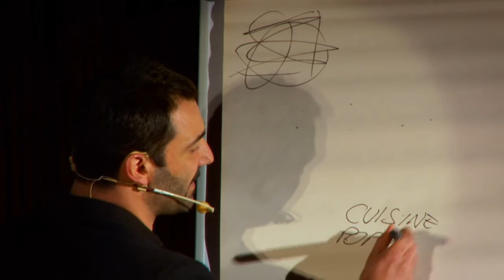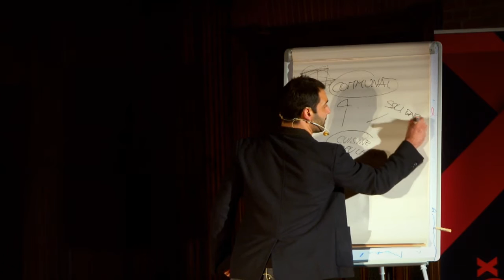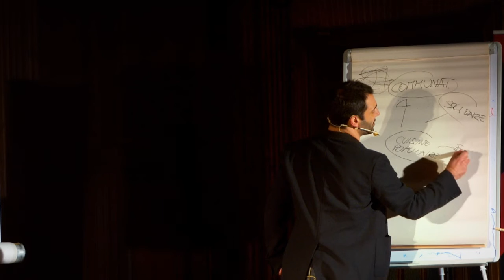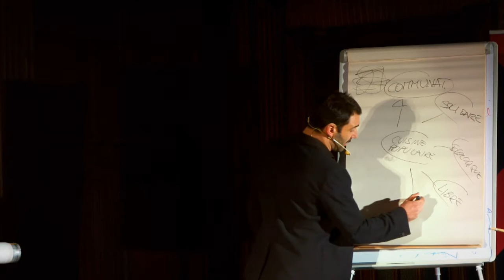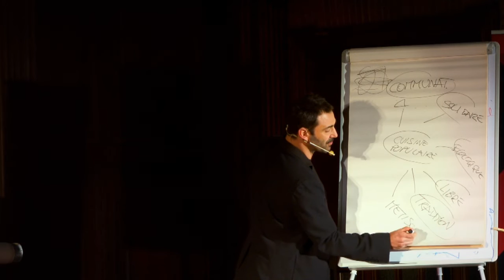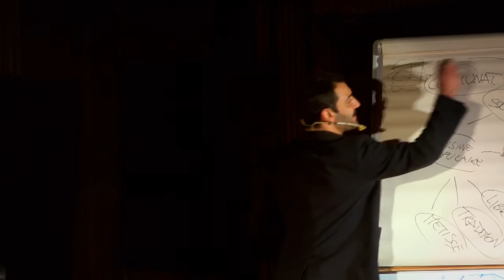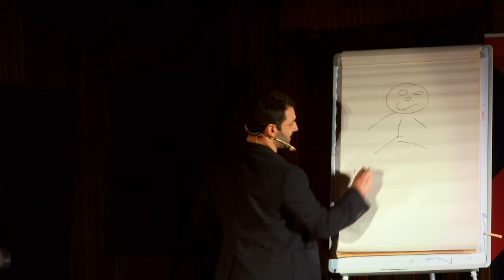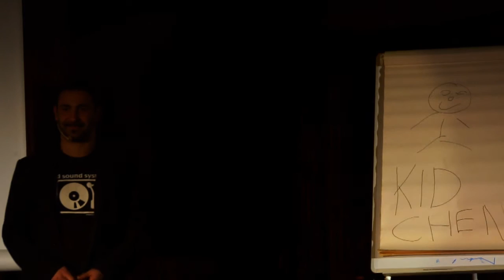TEDxPlaceDuCapitole - Don Pasta - Kidchen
Don Pasta est un économiste, passionné de cuisine et de musique
Collaborateur de plusieurs journaux italiens, Daniele vit à Toulouse où il travaille sur le projet United Food, l'académie des cuisines métisses et le spectacle DJ Food Sound System. Il est le fervent défenseur d'une cuisine simple, locale et conviviale.